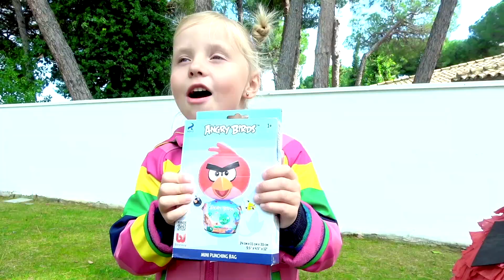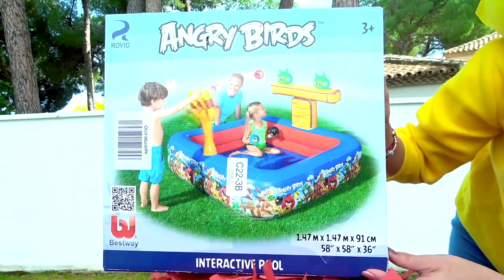Alicia está jugando con su mejor amiga con juguetes nuevos